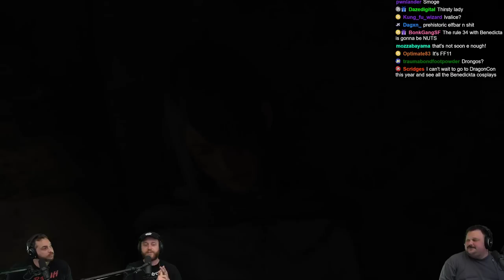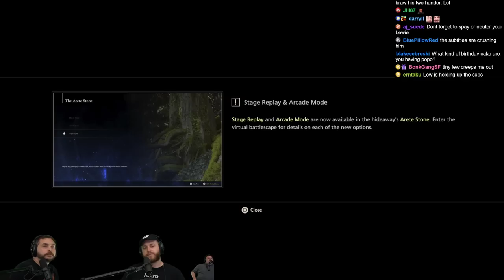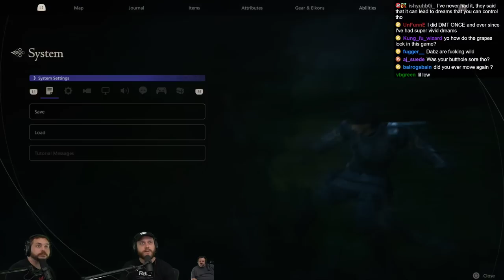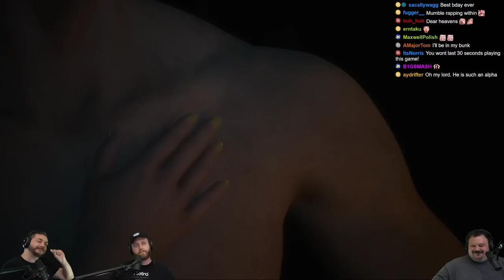Clive VS Garuda: FF16 On Pops Bday